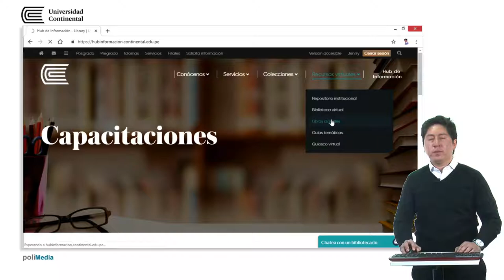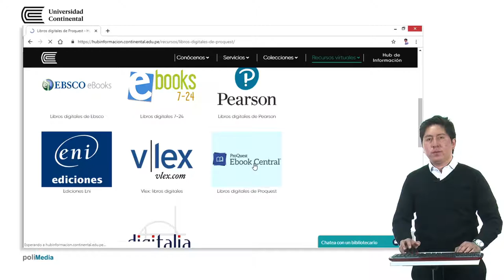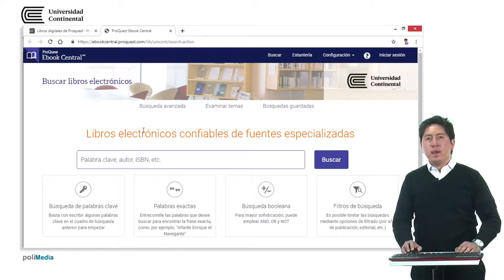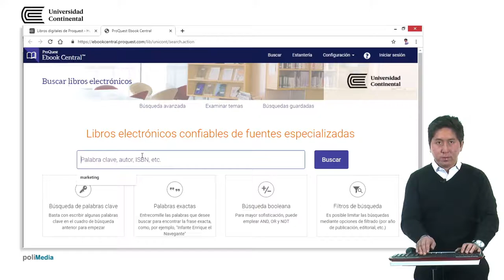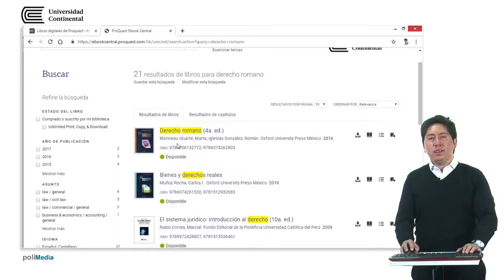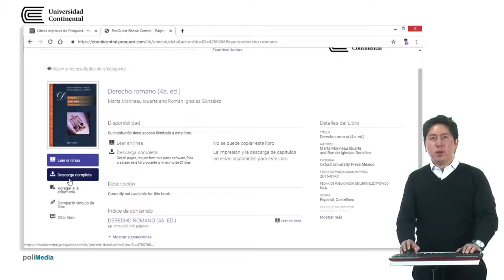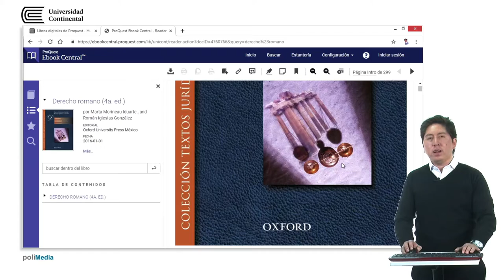Proquest Ebook Central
Hub de Información Continental.